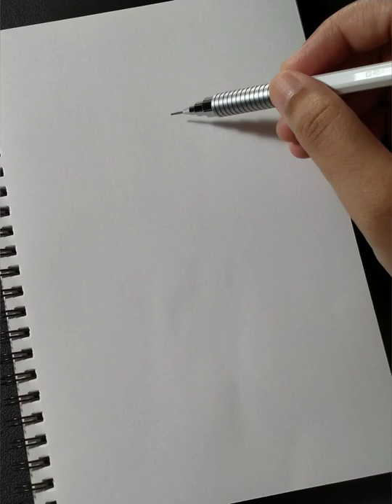Drawing Golden retriever dog